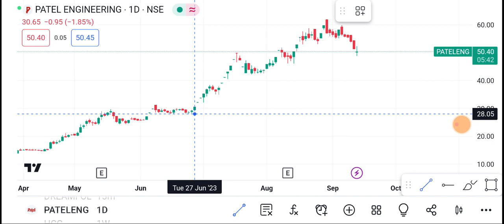Patel Engineering Share | Patel Engineering Share latest News | Patel Engineering Share price today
1-) Patel Engineering Share
2-) Patel Engineering share news today
3-) Patel Engineering Engineering share latest news
4-) Patel Engineering share price
5-) Patel Engineering share analysis
6-) Patel Engineering share price today